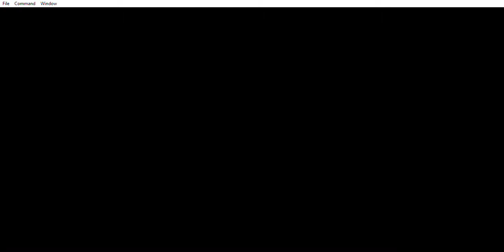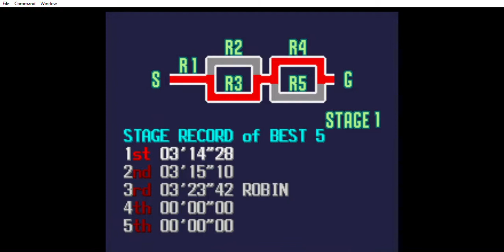Junker's High (Out Run 2019 Prototype) | Robin Plays Out Run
Hello, Robin here, its been a while since i've posted anything to my channel, but here I am witha gameplay video on Out Run 2019's prototype build, Junker's High. I hope you guys enjoy this raw footage of me playing the game from start to finish.

Btw, the reason I was playing on EASY is because I forgot to change the settings at the title screen... oops.